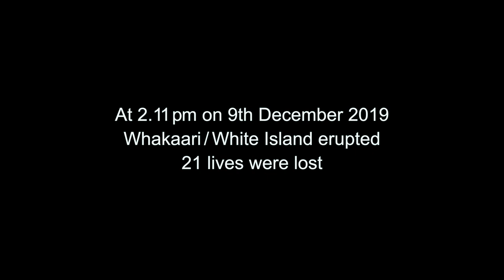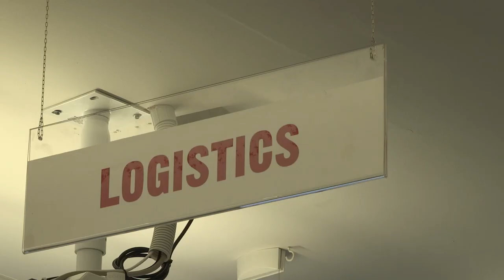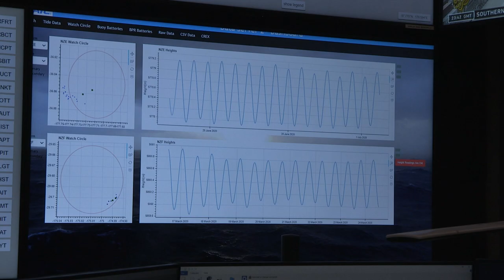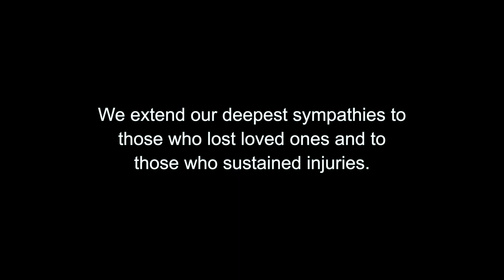Science in Emergencies:- Part 2 Whakaari White Island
A behind the scenes look at how New Zealand scientists assisted the recovery mission after the Whakaari White Island eruption.